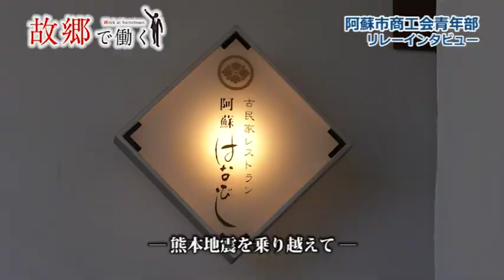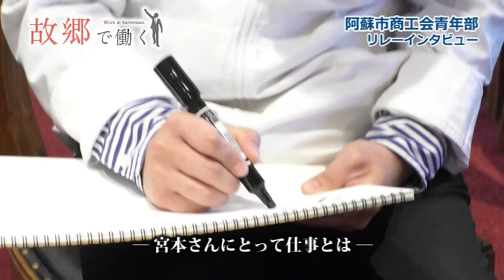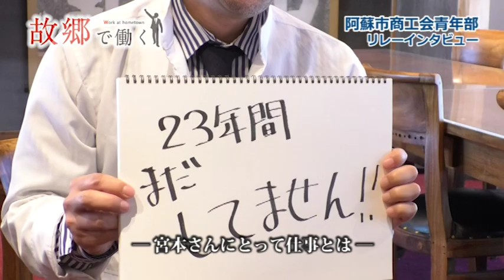阿蘇市商工会青年部リレーインタビューWork22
商工会青年部リレーインタビューWork22 有限会社阿蘇はなびしの宮本博史さん